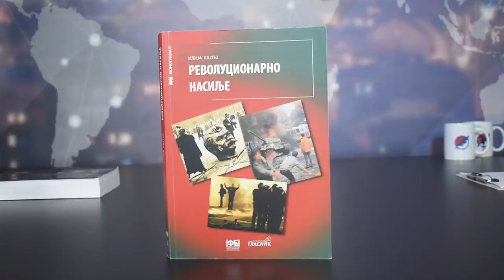Ilija Kajtez: Ko želi da sačuva mir, mora biti spreman za rat | DIJALOG 2021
Зашто је погрешно говорити да „Србија никада неће ратовати"? Шта је суштина и смисао рата кроз историју? Има ли Војска Србије оперативне и техничке капацитете да стави север Космета под своју контролу у случају такве политичке одлуке? Да ли је српски фактор изолован на Балкану? Које су добре а које лоше стране повратка обавезног војног рока? Шта Србија може научити од Мађарске у смислу обнове демографије? Зашто су Кинези донели низ мера за спречавање ширења неморала у друштву? Да ли Европа и Запад тону у декаденцију? Да ли је Русији Октобарска револуција донела више штете или користи? Како у социолошком смислу тумачити феномен националне самомржње? Зашто је данас филозофија све мање важна? Шта је тајна човековог постојања? Да ли нам је Бог нужан у животним искушењима? Јесу ли филозофи одгонетнули на питање шта је срећа, и да ли је срећа у стварању?

О овим и другим темама у 86. епизоди емисије Дијалог говорио је др Илија Кајтез, професор, пуковник у пензији, социолог и филозоф. Емисија је снимљена 29. септембра у нашем студију у Београду.

Водитељ: Александар Вујовић
Фејсбук: Facebook.com/aleksandarvujovic55

Zаšto je pogrešno govoriti da "Srbija nikada neće ratovati"? Šta je suština i smisao rata kroz istoriju? Ima li Vojska Srbije operativne i tehničke kapacitete da stavi sever Kosmeta pod svoju kontrolu u slučaju takve političke odluke? Da li je srpski faktor izolovan na Balkanu? Koje su dobre a koje loše strane povratka obaveznog vojnog roka? Šta Srbija može naučiti od Mađarske u smislu obnove demografije? Zašto su Kinezi doneli niz mera za sprečavanje širenja nemorala u društvu? Da li Evropa i Zapad tonu u dekadenciju? Da li je Rusiji Oktobarska revolucija donela više štete ili koristi? Kako u sociološkom smislu tumačiti fenomen nacionalne samomržnje? Zašto je danas filozofija sve manje važna? Šta je tajna čovekovog postojanja? Da li nam je Bog nužan u životnim iskušenjima? Jesu li filozofi odgonetnuli na pitanje šta je sreća, i da li je sreća u stvaranju?

O ovim i drugim temama u 86. epizodi emisije Dijalog govorio je dr Ilija Kajtez, profesor, pukovnik u penziji, sociolog i filozof. Emisija je snimljena 29. septembra u našem studiju u Beogradu.